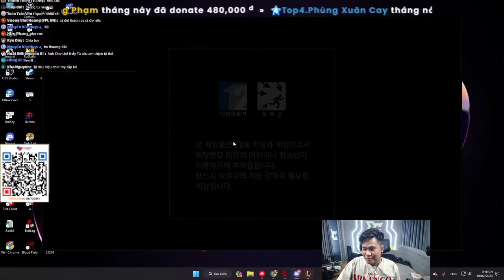BỘ ĐÔI SONG SÁT DUY CÒM VÀ THẦN RỪNG TRƯƠNG TUẤN " SENA " TÚ KHUẤY ĐẢO RANK HÀN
Mình live vào lúc 9h nha cả nhà ơi
ID Stream : 2348745